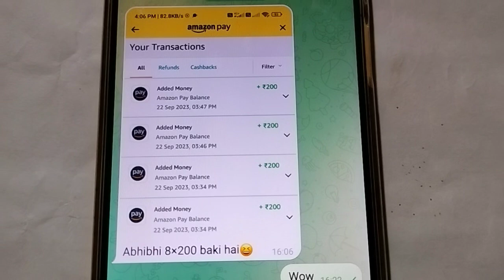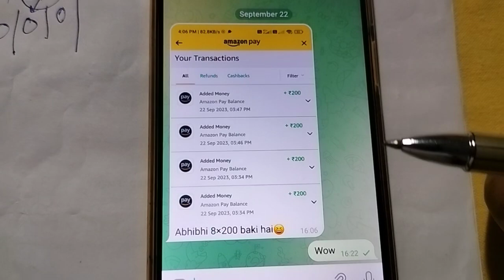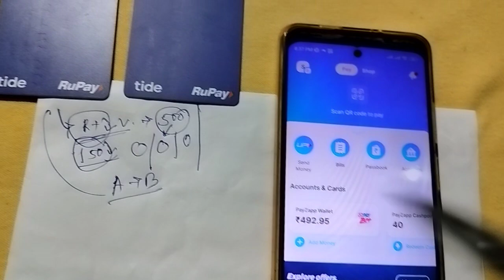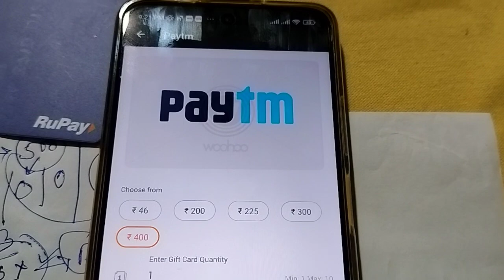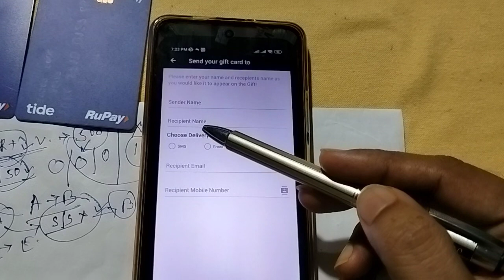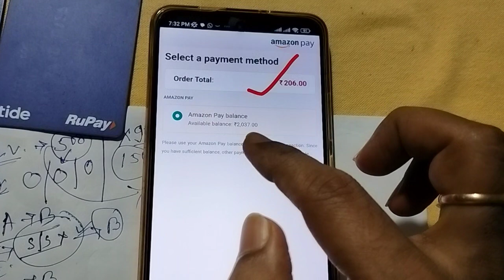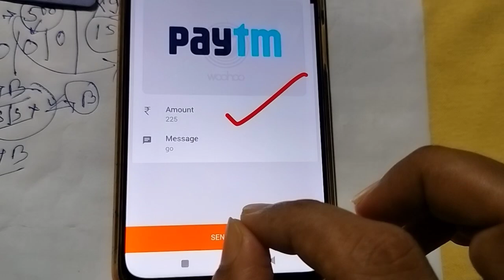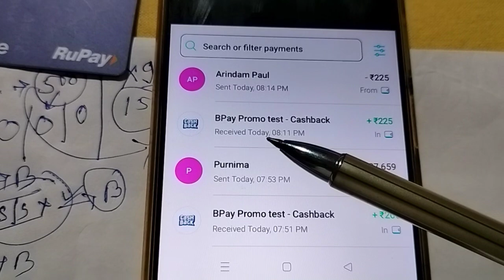Amazon Pay /Wallet To Bank Account Money Transfer Instant 🔥 New Trick 🔥Earn ₹200 Cashback 🔥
🔴Abb 🙏 ₹500 add kijiye 🙏₹150 milega 🙏

🔴 Refferal code 🔥CBL01🔥

🔴Must deposit ₹500 and get ₹150

🔴 Student/ service mat select karna 🙏